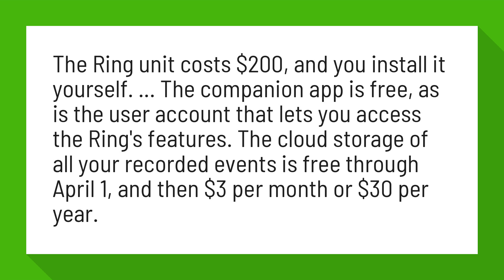Is there a monthly charge for ring doorbell?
Review: Ring Video Doorbell | WIRED

The Ring unit costs $200, and you install it yourself. ... The companion app is free, as is the user account that lets you access the Ring's features. The cloud storage of all your recorded events is free through April 1, and then $3 per month or $30 per year.